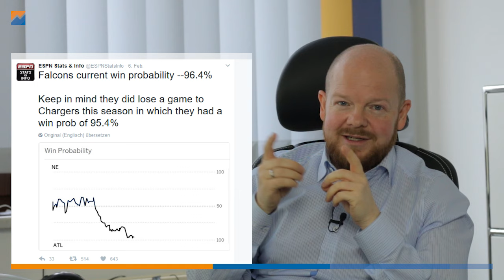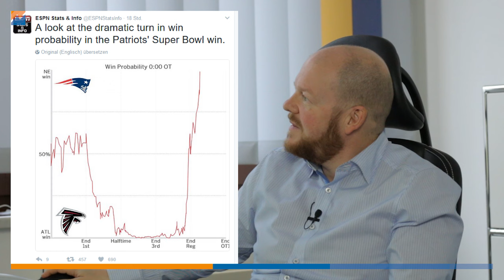Wie Dich Wahrscheinlichkeiten ruinieren können! Der Super-Bowl-Wahnsinn